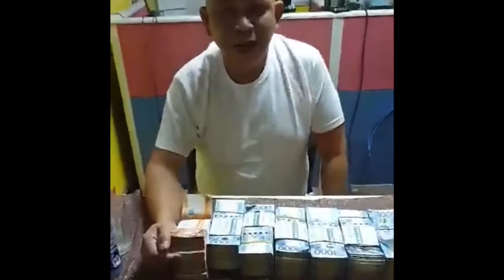Francis leo Marcos, the man with the helping hands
This video is edited under by fair use of law of youtube.